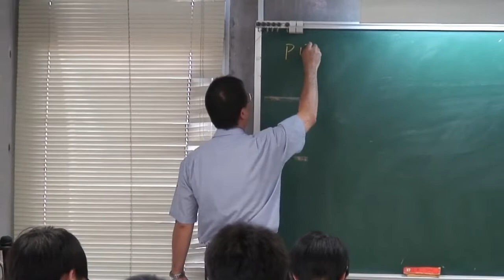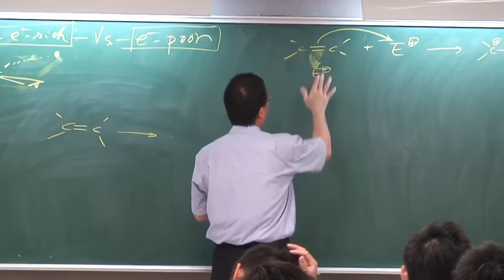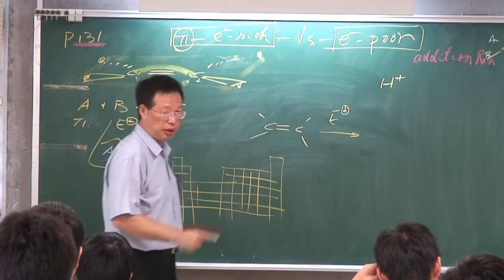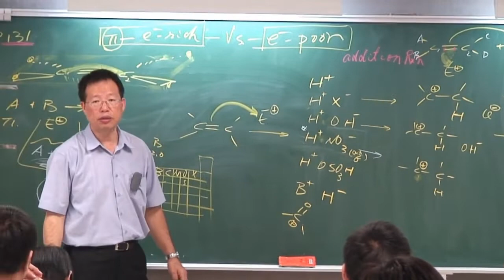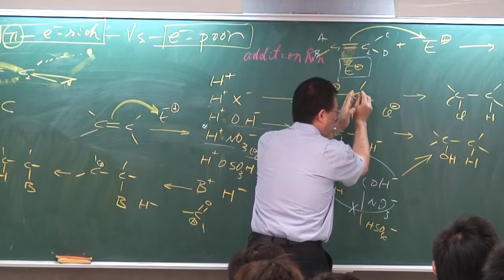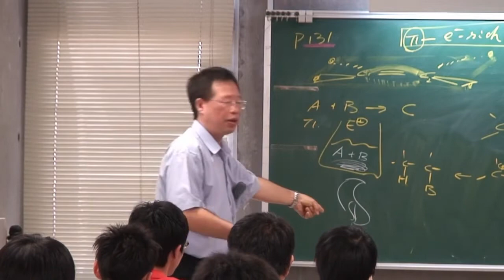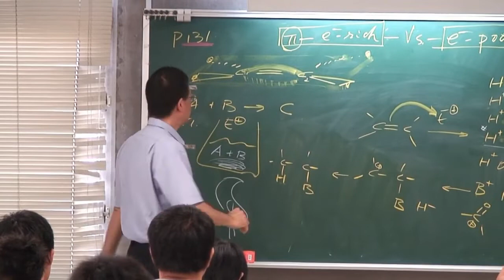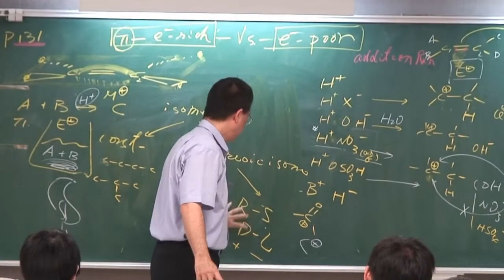20121022 化工系 有機化學一 段葉芳